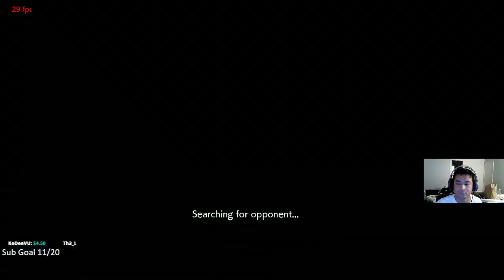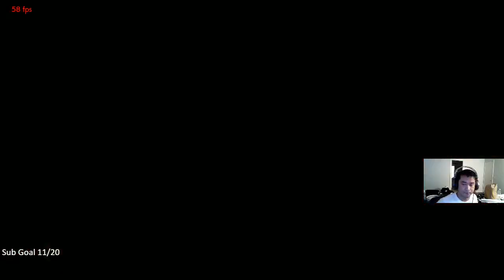[PC] Emperor dm vs acumajor 10/31